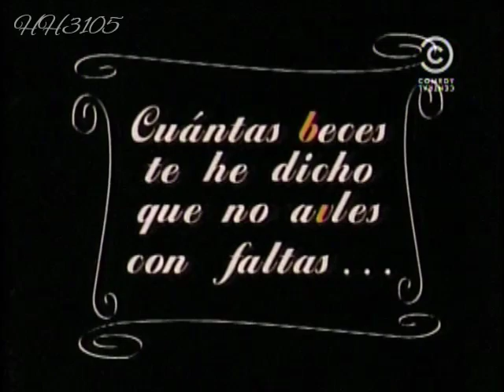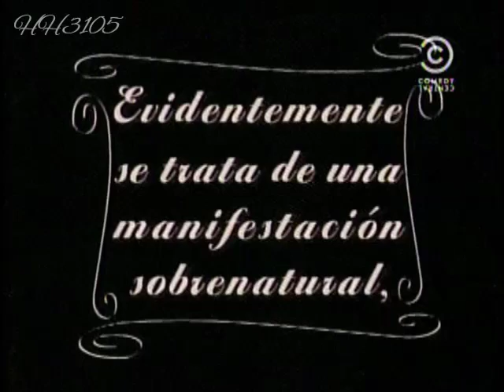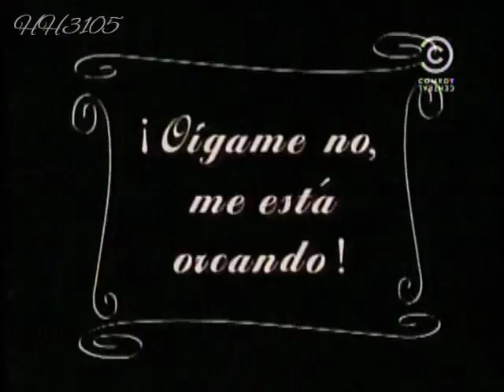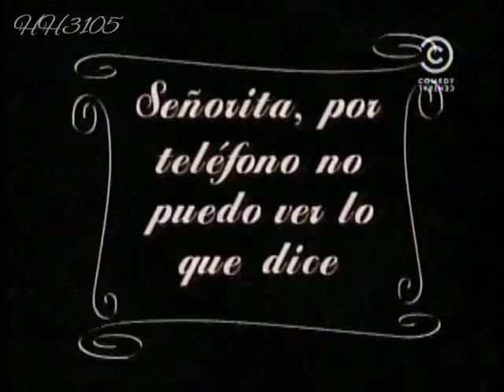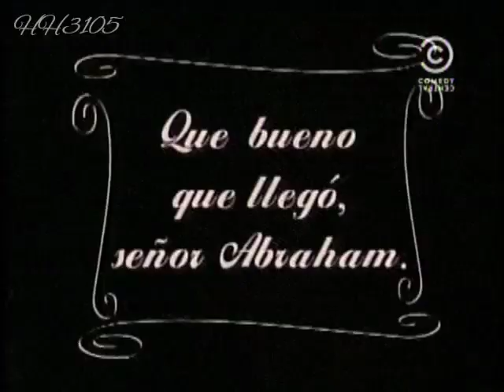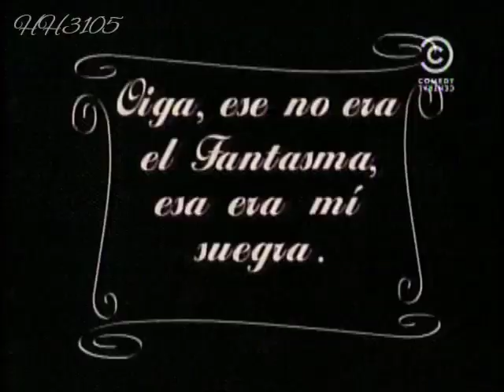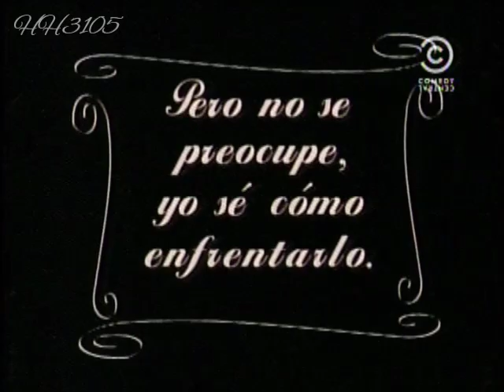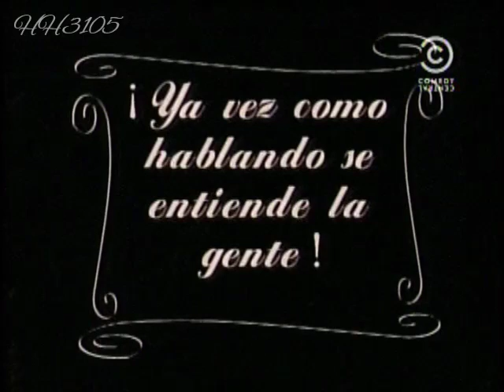Pelicula Muda - El Ataque del Fantasma - XH Derbez